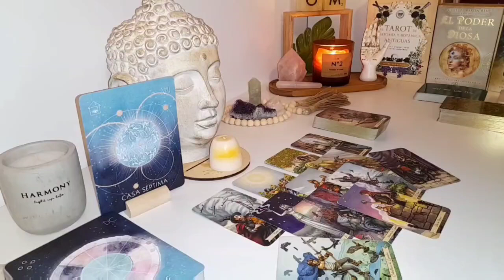LIBRA 🚨 Just 24 Hours to Go! A Secret from the Stars Will Guide Your Next Step! 🌌 TAROT TODAY